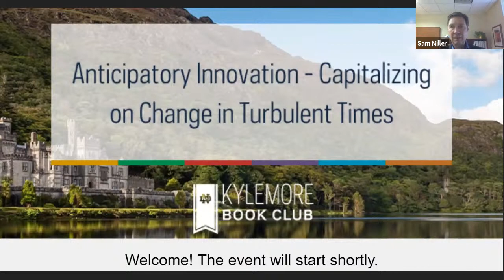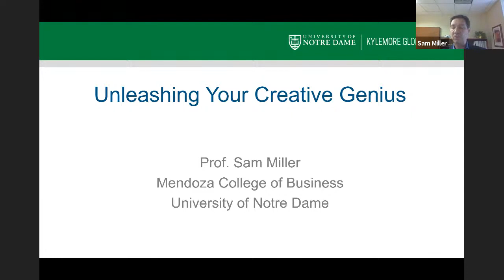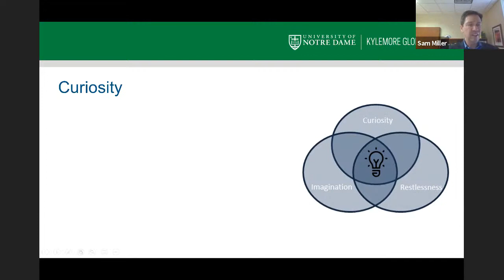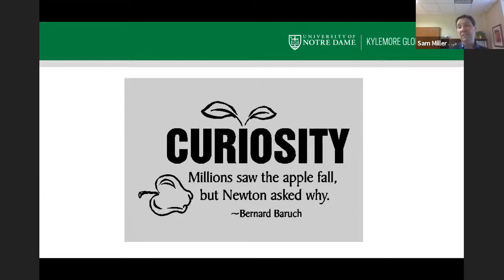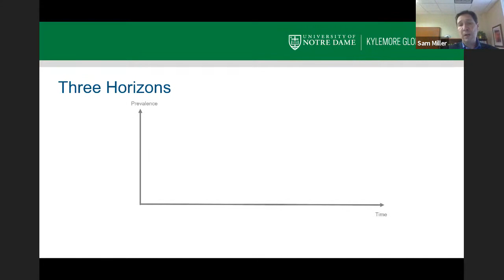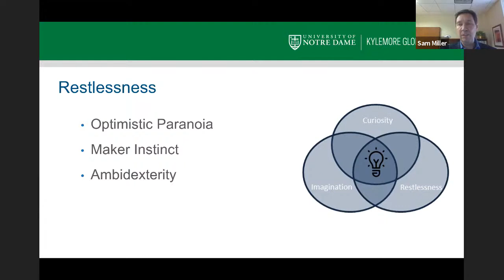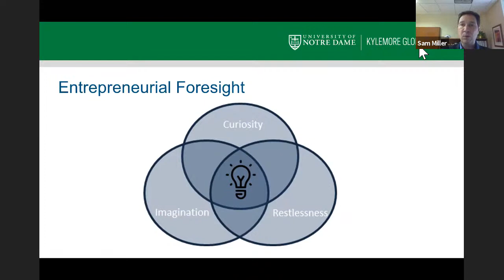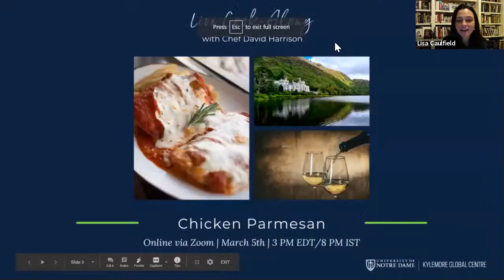Anticipatory Innovation - Capitalizing on Change in Turbulent Times, Part 4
Episode Topic: Unleashing Your Creative Genius

Professor Sam Miller discusses how to develop and sharpen the skills and behaviors that drive creativity and entrepreneurial innovation for general business and innovation-minded people looking to grow creatively. In his lectures, he incorporates the seven Da Vincian principles as laid out in the reading from How to Think Like Leonardo Da Vinci: Seven Steps to Genius Every Day by Michael J. Gelb.

Featured Speakers:
- Sam Miller, Director of Undergraduate Studies – Innovation & Entrepreneurship and Associate Teaching Professor, Mendoza College of Business, University of Notre Dame
- Lisa Caulfield, Director of the Global Centre at Kylemore

Read this episode's recap over on the University of Notre Dame's open online learning community platform, ThinkND

This podcast is a part of the Kylemore Book Club ThinkND Series titled “Anticipatory Innovation - Capitalizing on Change in Turbulent Times”.